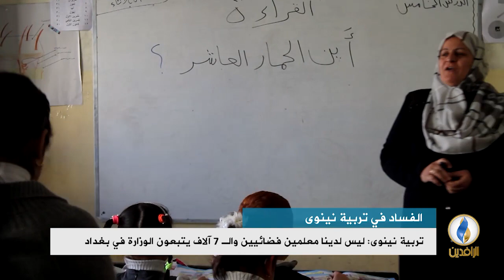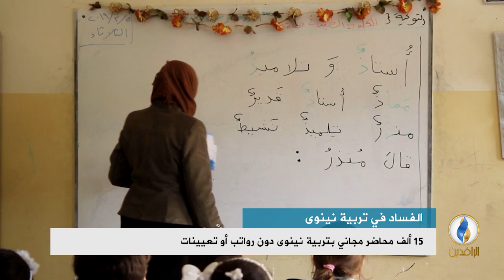تقرير إخباري.. 15 ألف محاضر مجاني بتربية نينوى دون رواتب أو تعيينات